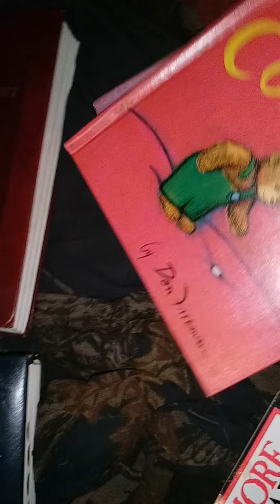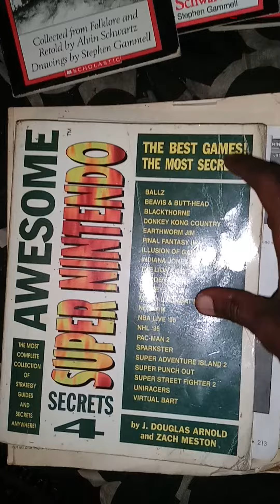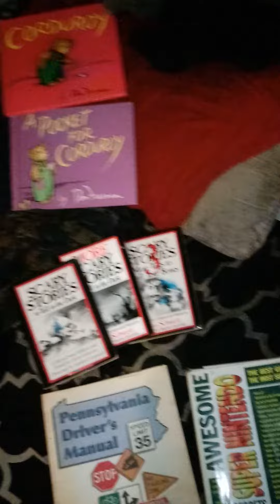Proof of reading books (Yamillay)Jamille A-K-A "Father Ya". No hassle. Complete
Me being a crazy 40 year old teasing you with lyrics I created since I don't battle anymore::

I sold so many quarter-pounds now you can call in "Madonna"! (((MUsic starts to get loud for moment and then stops))) I sold so many quarter-pounds now you can open Mcdonalds!!!🍔😎

I also read "Mr.Donald Goines" books as well as many others... I hope I spelled his last name correctly if not spelled correctly I'll correct that later... But At least you get to see I have good taste in books.. Ah well while I am on guitars remember to call me "Father Ya".